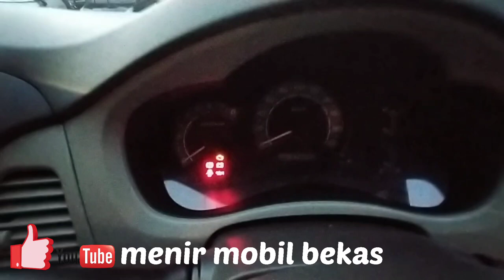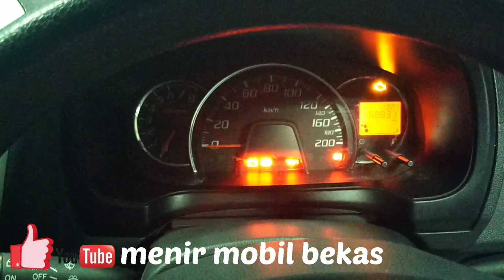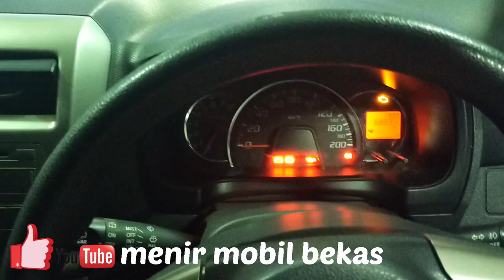trio mobil hitam harga masih kebagian